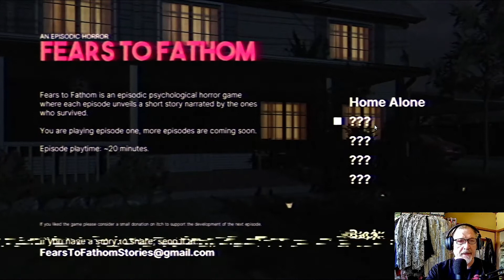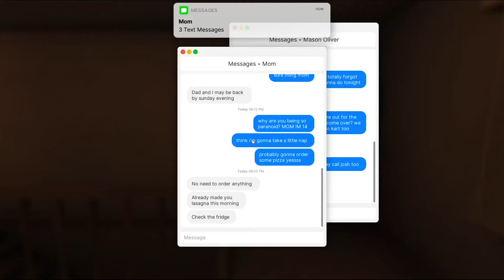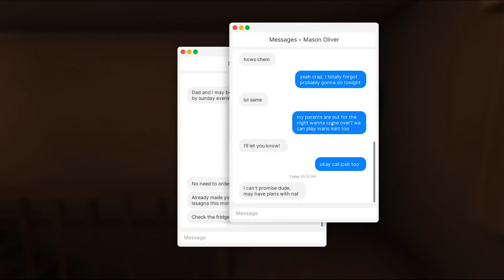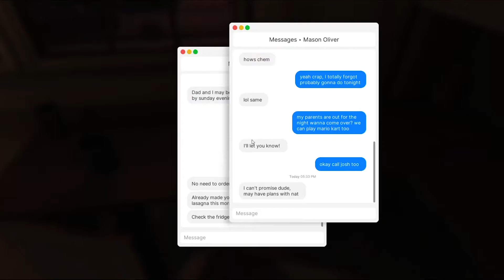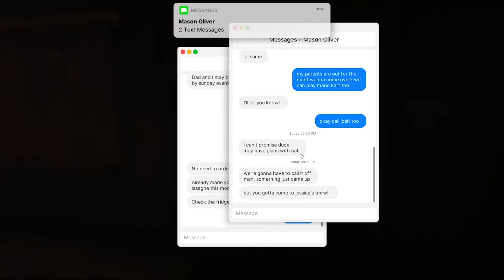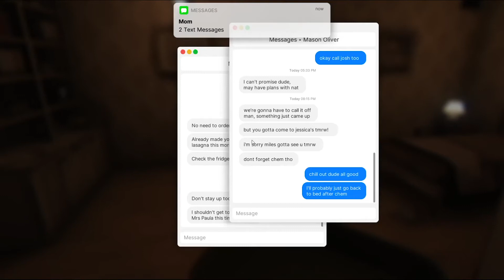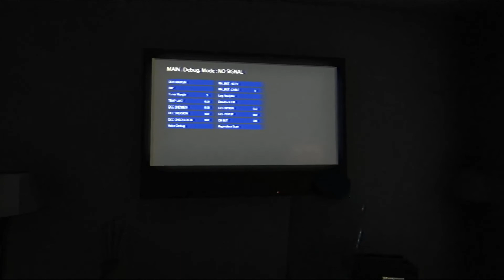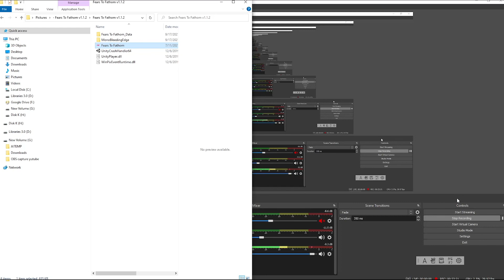Free Indie Horror Games - Season 01 - Episode 26 - Fears To Fathom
Fears to Fathom is an episodic psychological horror game where each episode unveils a short story narrated by the ones who survived. The first episode of Fears to Fathom is free to play, more episodes are coming soon.

My personal motto: “Fear keeps you alive. Scared gets you killed!”

Feel like supporting me directly?

In that case, thanks in advance.

In that case too, thanks in advance.

I’m used to rely on my imagination and think ahead. That’s how I write stories. So, if you wonder why I don’t react like you, it is because I am not you. I am me and different. Check @